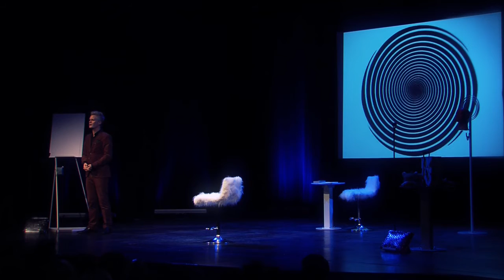Henrik Fexeus on Hypnosis (from SinnesCirkus)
Från föreställningen SinnesCirkus, filmad på Intiman i Stockholm 2011.